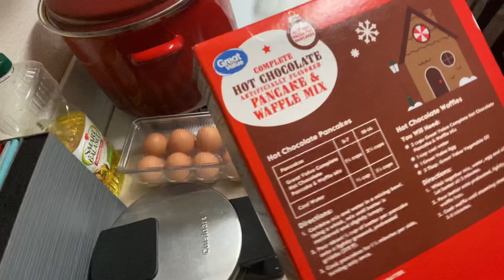What My Kids Eat In A Virtual School Day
This is how I feed my 3 kids on weekdays when they have online virtual elearning school (whichever one you call it lol). All of the meals take 10 mins or less to make so it’s perfect for me because I work from home. You can find out more about me and my work life on my seperate channel Ashley Enjoli

00:00 Intro
00:58 Breakfast
04:36 1st Snack
05:39 Lunch
09:01 Last Snack of the day